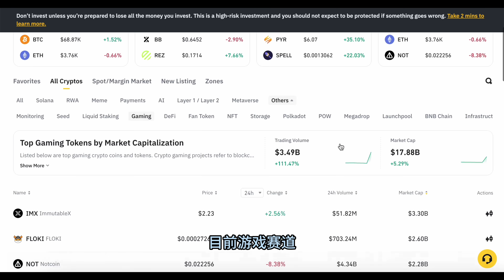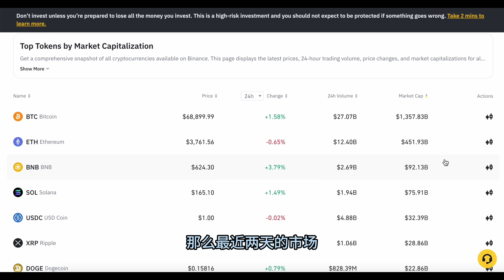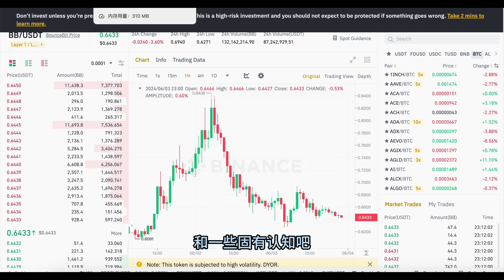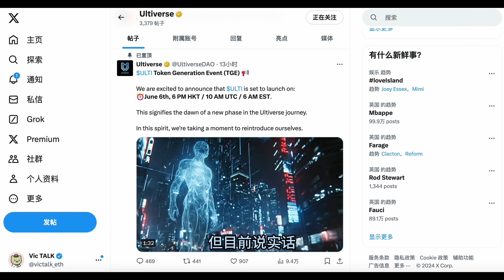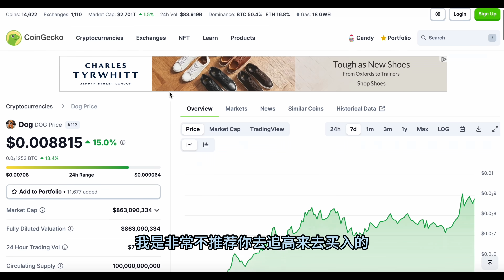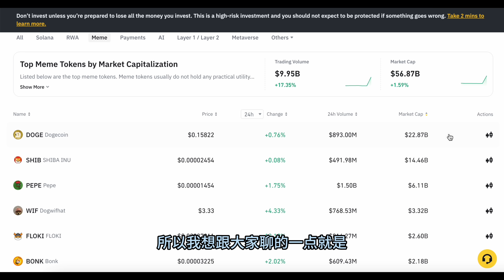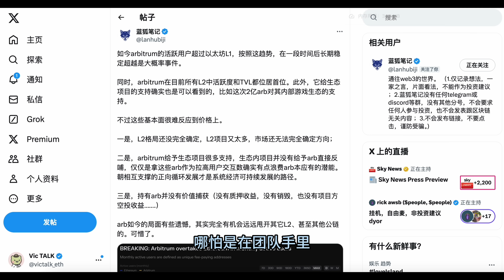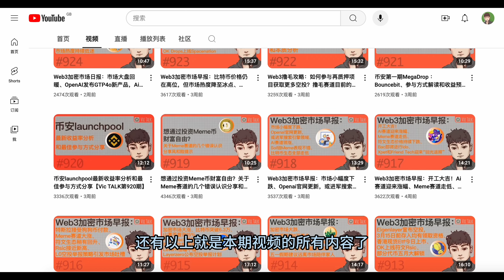Web3加密市场早报：比特币再次站上7万美金、游戏赛道普涨、币安强庄币走势强势、符文Dog再创历史新高、市场复苏正在进行中【Vic TALK 第944期】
微信：victalk_eth （可能频繁了)